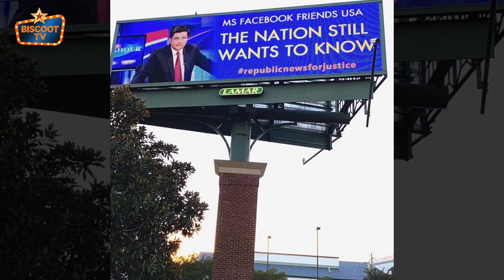JUSTICE For Sushant Singh Rajput Is Still On His Fans Are On Road For Satyagrah Shared By Shweta .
JUSTICE For Sushant Singh Rajput Is Still On His Fans Are On Road For Satyagrah Shared By Shweta Theworld of Hindi cinema is glittering with scintillating stars and we at BiscootTv promulgate the unheard stories to bring our viewers closer to their most beloved celebrities. Trailer launches, airport looks, success parties, peppy numbers, masala news and all that jazz is what we are fixated on.